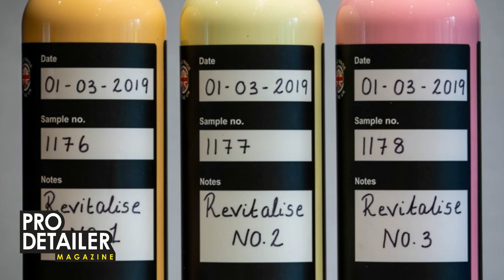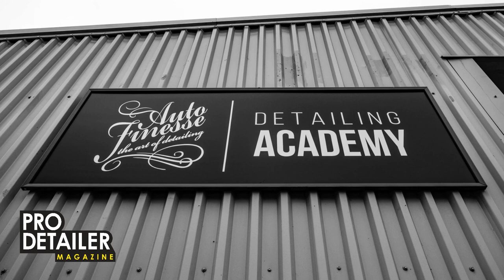James Batty (MD Auto Finesse) - Interview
We attended the grand opening of the new Auto Finesse Detailing Academy in Bishop's Stortford and interviewed James after the event. We cover how Auto Finesse came about, what the journey has been like, and the latest developments from new compounds to the Detailing Academy itself.

Read more about the day in the next issue of PRO Detailer Magazine (9) - available as part of the 2019 Subscription